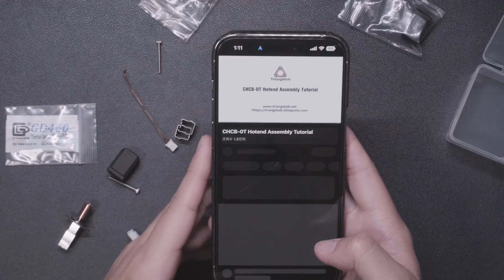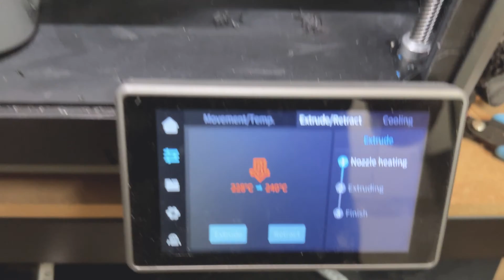Trianglelab CHCB-OT 핫엔드 업데이트 키트 for K1 사용 후기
Creality K1 을 위해서 출력 품질에 좋은 영향을 준다고 알려진 트라이앵글 랩의 핫앤드 키트를 구매해서 사용해봤습니다.

기본 핫앤드 시스템을 사용할때보다 소폭 품질이 좋아진 것을 느낄 수 있었는데, 압출량이 개선이 되다보니 저속 출력시 진동 링잉 이슈가 좀 더 도드라지게 보이는 것 같기도 하네요.

향후 트라이앵글 랩 노즐도 구매해서 품질을 더 개선해볼 생각입니다.

Trianglelab CHCB-OT Hotend for K1

3D printer